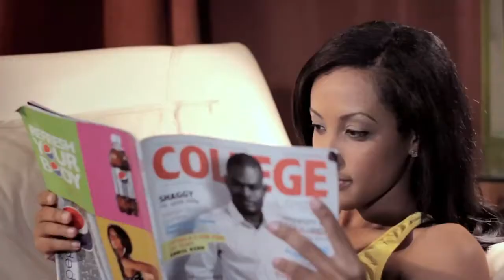Romain Virgo - I Am Rich In Love - Clip Officiel HD